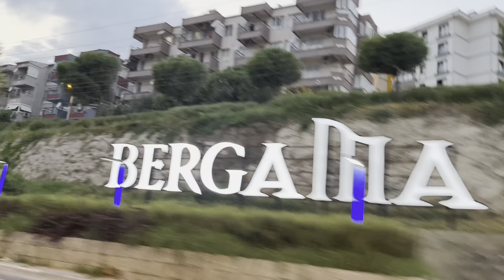Suzuki Maruti ile İstanbul dan İzmir yolculuğu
Suzuki maruti ile İstanbul İzmir sonra İzmir'den İstanbul yaptik